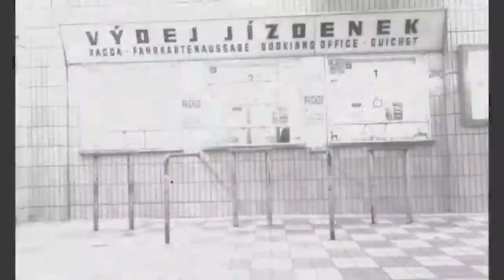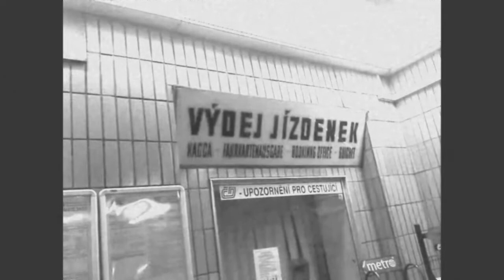karlovy vary.avi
.. jedno z tych šílenějších nádraží...: